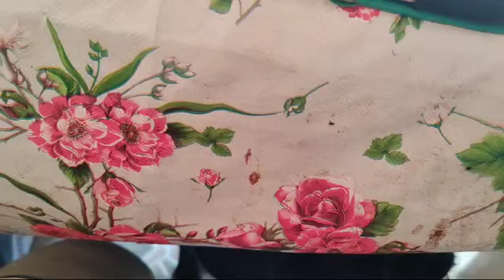Prăjitură/Tort cu biscuiți Orero,cu crema,fructe de pădure și Ciulică!❤